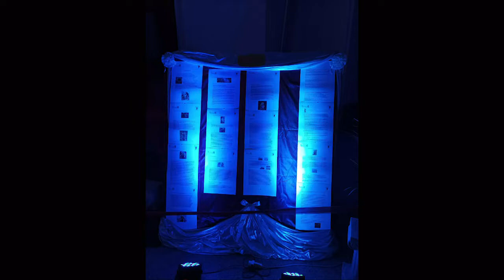FESTA DI SAN ROCCO A ROCCELLA JONICA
SERVIZIO DI MATTEO PIO GAGLIANO